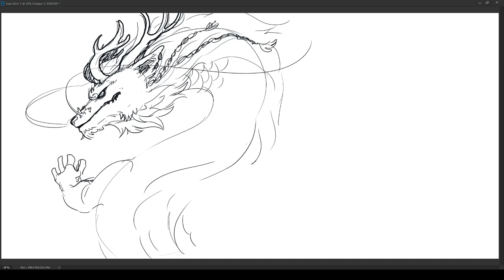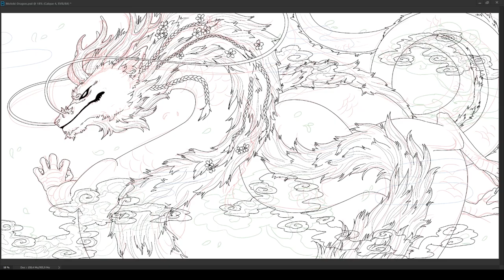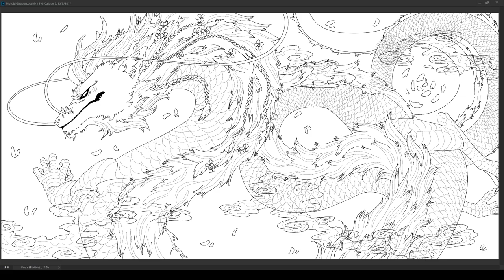SPEED DRAWING : Motoki - dragon form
Here is a speed drawing of my illustration of Motoki, one on my original characters. Hope you will like it !

Program :
Photoshop CC 2020
Tablet :